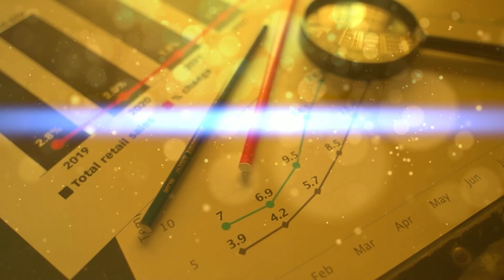DOs and DONTs of SOCIAL SELLING | Sales Video Series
This video helps you understand the dos and don'ts of social selling.

To learn more about the speaker, here is the LinkedIn Profile

About "Speaker": Mr. Aditya Negi is currently the Senior Director - Expansions Business at Rocketium. He has also worked with companies like LinkedIn, Wipro, Infosys BPM.

About "Juno School of Business": Juno School of Business enables Sales Professionals with industry-ready skills through experiential learning programs to accelerate their sales career.